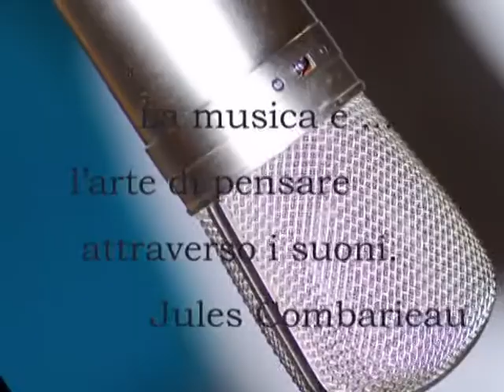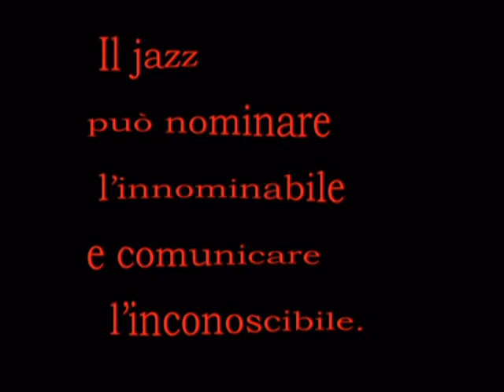Becc's Band Reunion